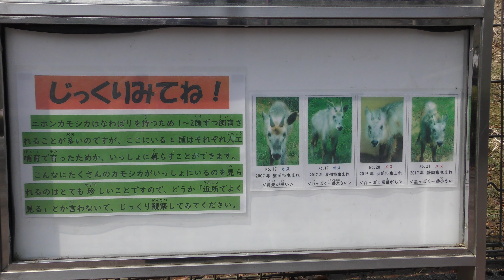ニホンカモシカ (盛岡市動物公園) 2019年4月12日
ニホンカモシカ (盛岡市動物公園)

□ ニホンカモシカ
英名：Japanese serow
学名：Capricornis crispus

■ 撮影場所
盛岡市動物公園 (岩手県)
MORIOKA ZOOLOGICAL PARK